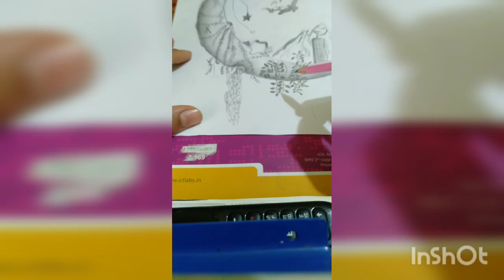Amazing creative Art by Krishna Prasad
To improve your knowledge in technology and science